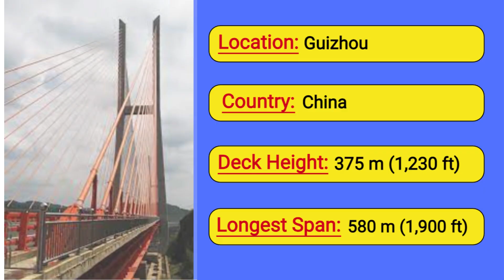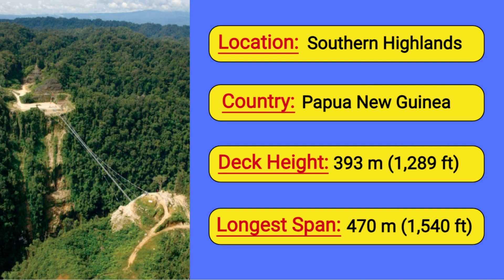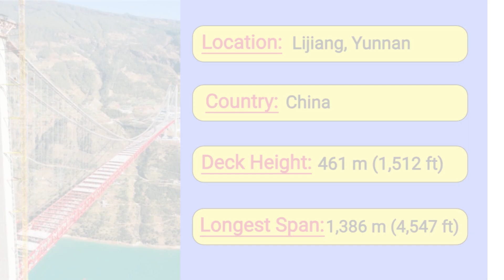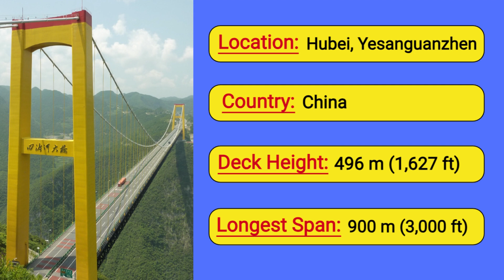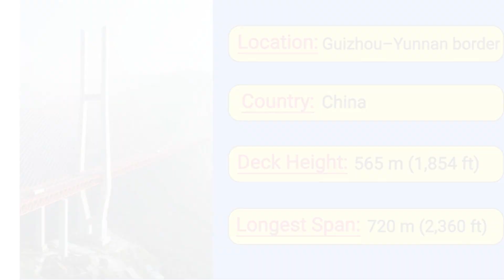Top 10 Highest Bridges In The World | Bridges across deep valleys or gorges | 2023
Top 10 Highest Bridges In The World 2023
Highest bridges are built across deep valleys or gorges, Which is a measure by Deck height.